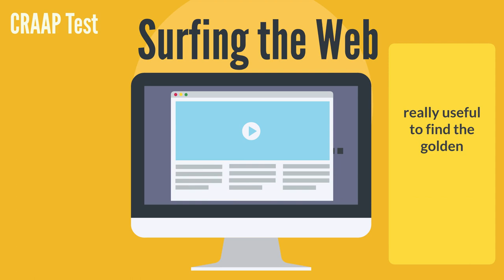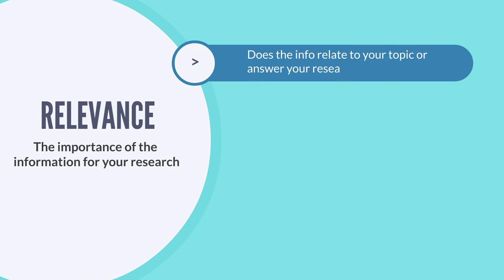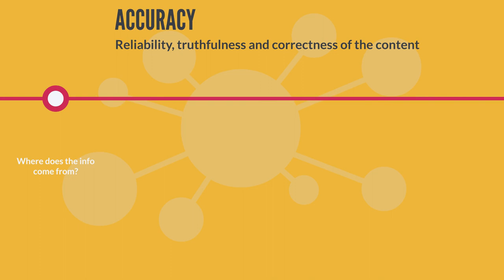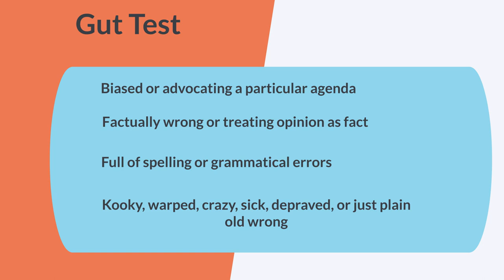CRAAP: How can you evaluate information on the internet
All about information!

Currency.
The timeliness of the information. When was the information published or posted?

Relevance.
The importance of the information for your needs. Does the information relate to your topic and answer your question?

Authority.

Accuracy.
Whether the content is reliable, truthful and correct? Where does the information come from? Can you verify any of the information in another source?

Purpose.
The reason the information exists. Is it to inform, teach, sell, entertain or persuade?

*credit to California State University, Chico